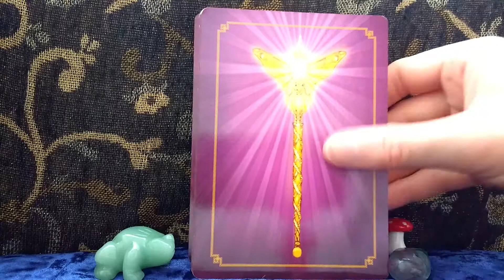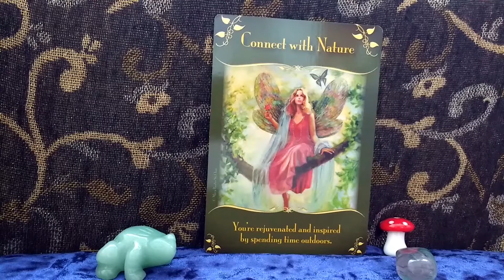Daily Oracle Card Reading 17th March 2018 Daily guidance magical messages from the fairies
Daily Oracle Card Reading 17th March 2018